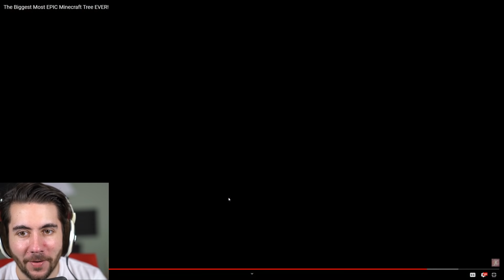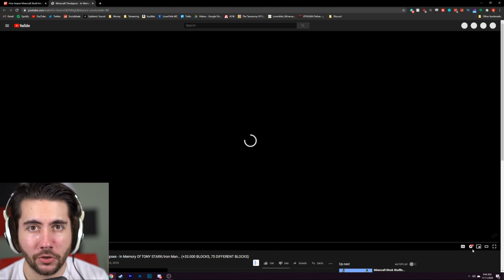The Most INSANE Minecraft Builds Of All Time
Take a look at how these Insane Minecraft Builds Are Made